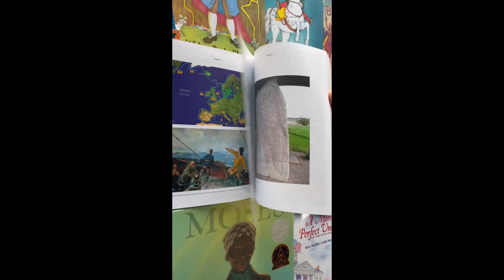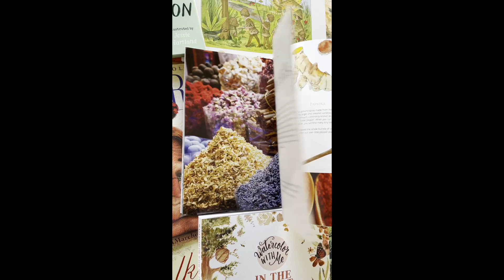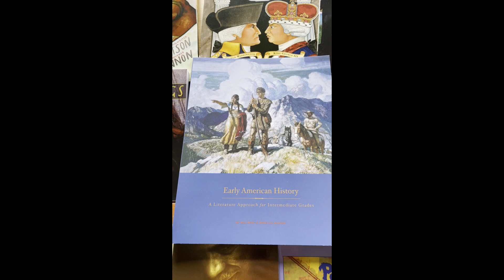The Philosophy Behind All BFB Homeschool Curricula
BFB curriculum author Rebecca Manor shares the vision and philosophy behind our studies.